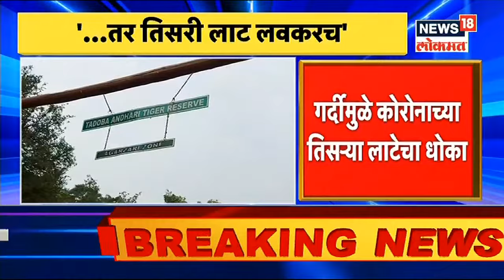गर्दीमुळे कोरोनाच्या तिसऱ्या लाटेचं संकट- IMA | Mudda Maharashtracha | News18 Lokmat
देशात कोरोना व्हायरसची (Corona Virus) दुसरी लाट (Second Wave) आटोक्यात येत आहे. मात्र तरी देशावरील कोरोनाचं संकट अद्याप गेलेलं नाही. नियमांचे पालन न केल्यास पुन्हा कोरोनाचा धोका बळावू शकतो असा इशारा IMAकडून देण्यात आला आहे.